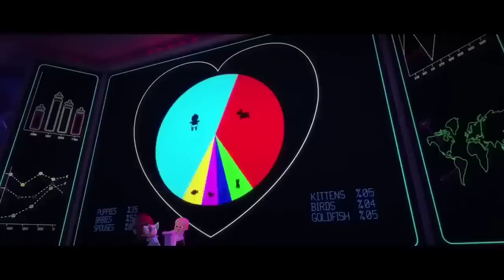Baby Boss Dance Monkey Cute Funny Baby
👇🏻👇🏻 Open Order Video Awesome 3D Animation For Kids : 👇🏻👇🏻